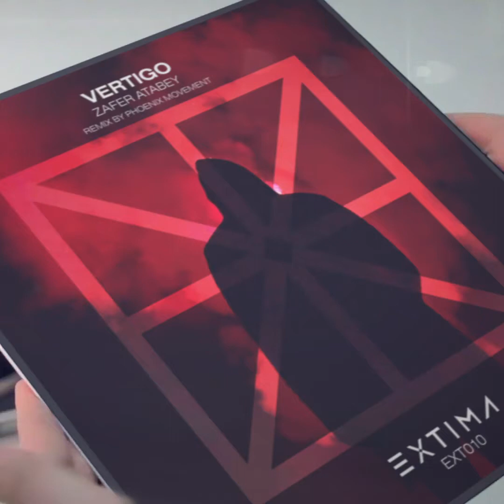Techno Music: Vertigo Original Mix by Zafer Atabey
Listen to Techno Music 2021: Vertigo Original Mix by Zafer Atabey